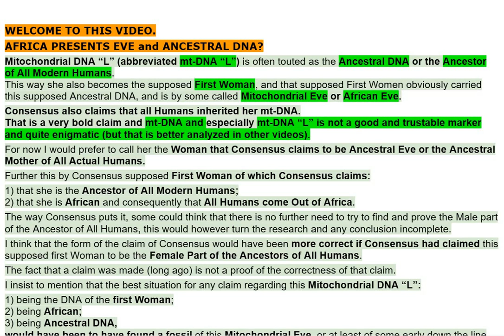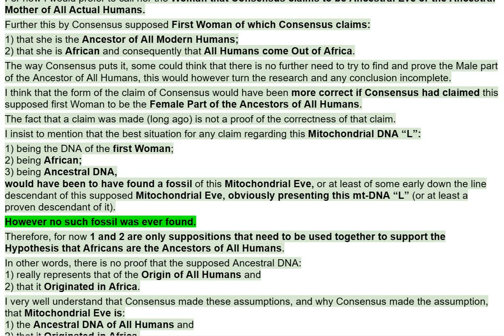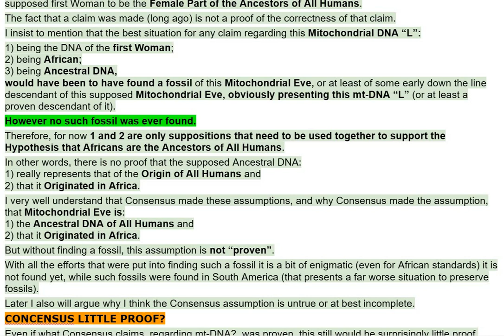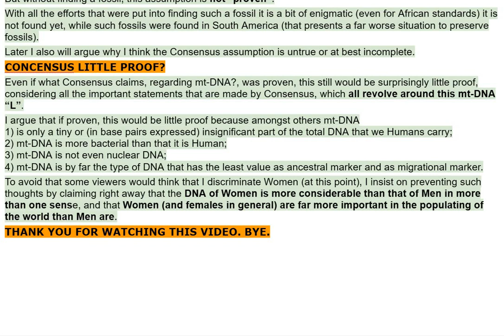AMERINDIAN ANCESTRAL DNA? - V1271 - Screen Recording 06 12 2023 18 08 52 - Video 1271 ENG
AMERINDIANS ANCESTORS HUMANS HYPOTHESIS

Screen Recording 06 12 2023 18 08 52 - Video 1271 ENG

Younger Dryas

Hypothesis
association
David Reich
ancient dna
paradigm
holocene
black mat (black-mat)
arctic plants
dryas octopetale
minerogenic-rich sediments
marker
meteorite
meteorite impact
extinctions
clovis

citations, links of sites and or images used:

01 : (Scherer, 2022)
02 : (David Reich - Ancient DNA and the New Science of the Human Past (March 3, 2021), 2021)
03 : (File:Global Frequency Distribution Map of Haplogroup Q-M242 (Y-DNA).Png - Wikimedia Commons, n.d.)